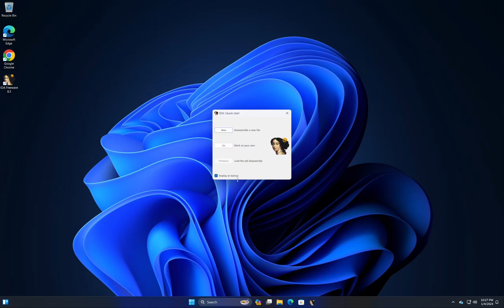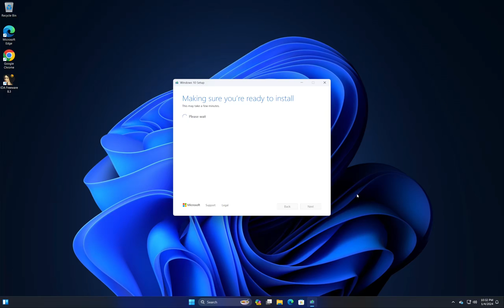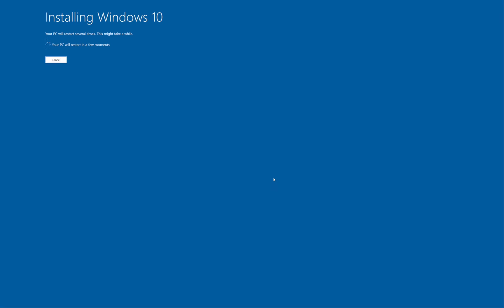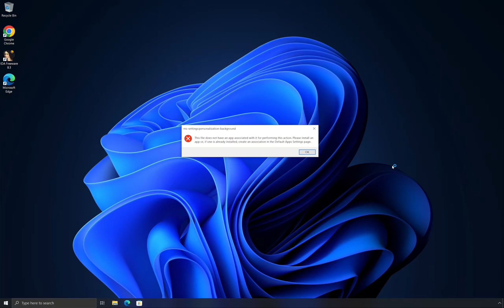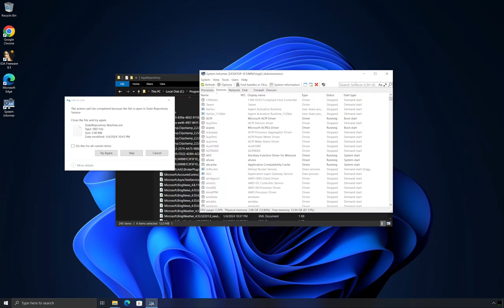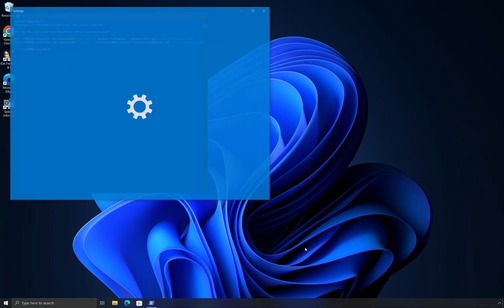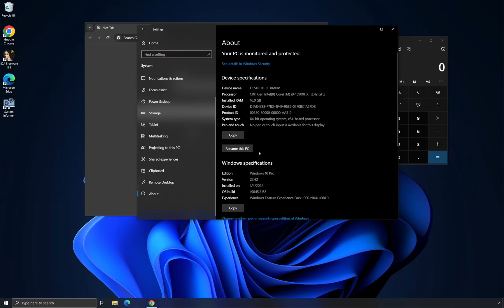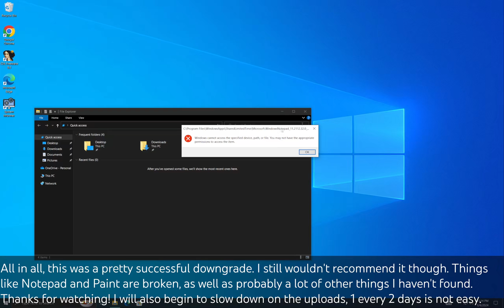Downgrading Windows 11 to Windows 10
I made a video like this one about half a year ago, and today it is absolutely garbage, so I decided to remake it, and make the downgrade actually work.

I uploaded this from my phone lol